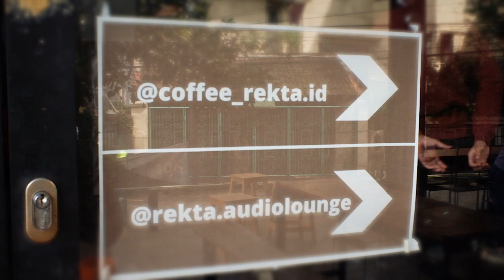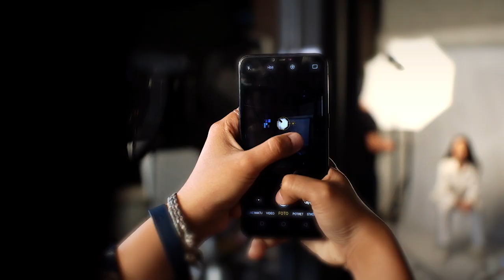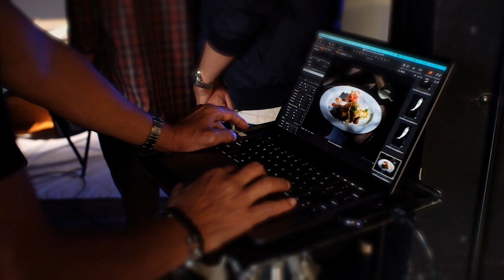Workshop Fotografi Roy Genggam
Portfolio Workshop Fotografi Roy Genggam